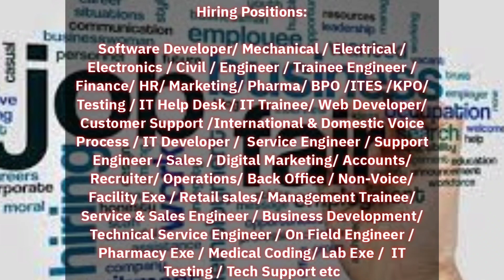JOB FAIR IN CHENNAI|WORK FROM HOME JOBS|B.COM/BCA/M.COM/MCA/ANY DEGREE|FRESHERS/EXPERIENCED JOBS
Loyola Institute of Technology

NH4, Palanchur NazarethPet Post,

Kuthambakkam, Chennai,

College is 25KM from Chennai Railway/Bus Station

LM: Opp. Queens Land Amusement Park, Kuthambakkam..